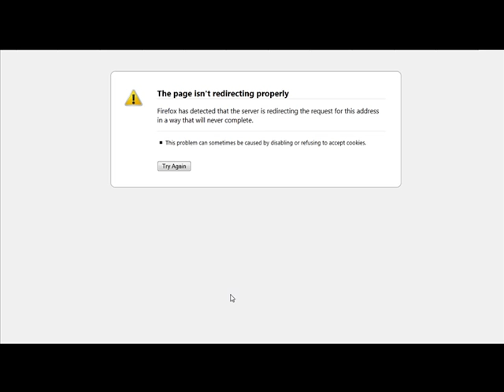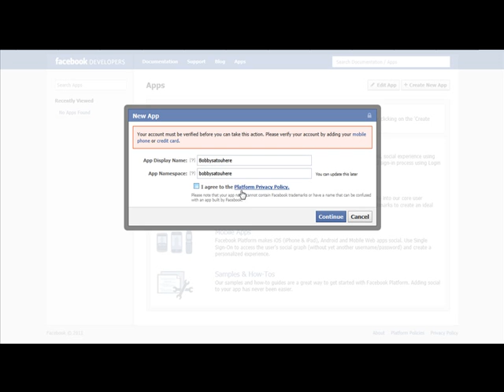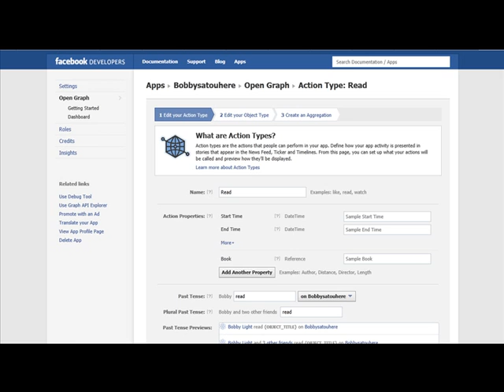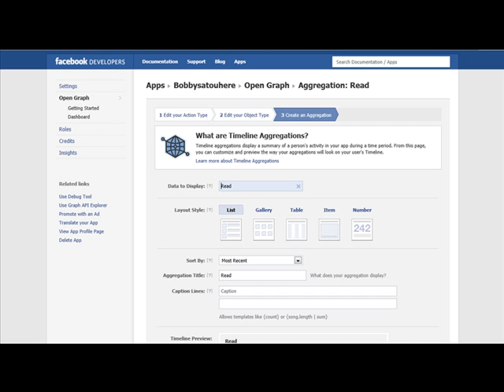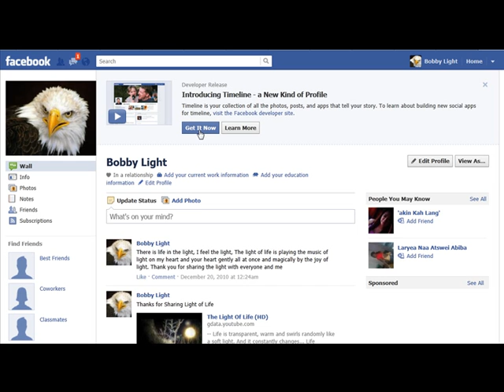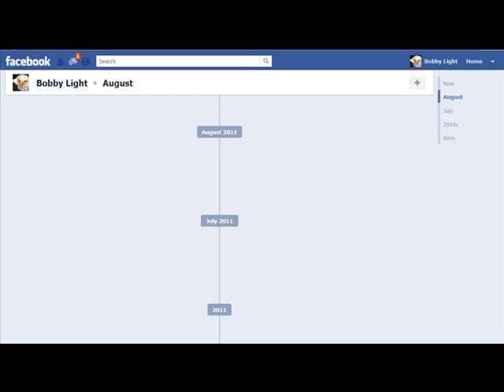Why My Facebook Timeline Does Not Work? ... my timeline is not showing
Why My Facebook Timeline Does Not Work?

Tutorial
Open Graph Beta › Open Graph › Tutorial

my timeline is not showing